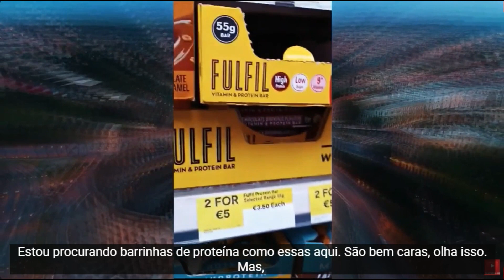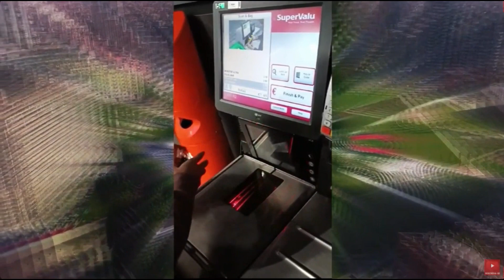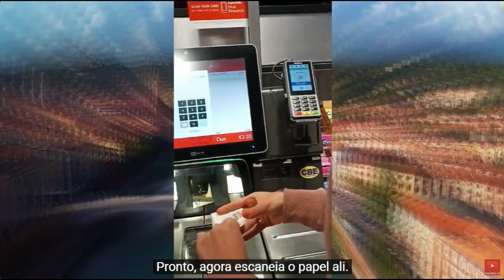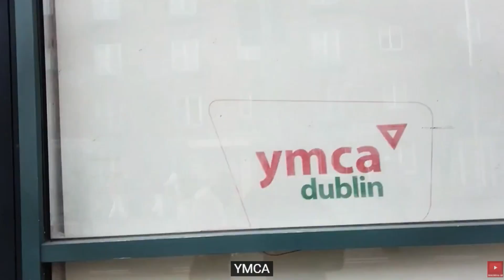BRASILEIRA SOFRE BULLYING E DEDO NA CARA NO ST PATRICK'S DAY / REALIDADES DE DUBLIN #1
CURSO GRATUITO DE INGLÊS

Não precisa fazer download de nada.
Aulas no YouTube. Assista as aulas. Faça as lições. Aprenda. De graça.

Só peço que compartilhe
Thanks.